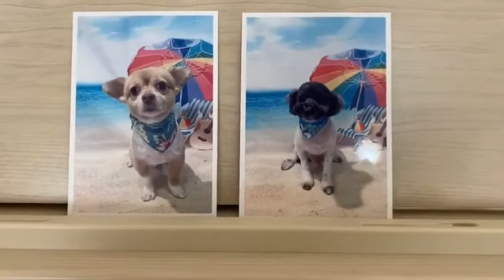虚無感 ペットが居ないと😨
ペットをトリミングに連れて行きました。
毎回思います。
この虚無感。
動画に残したいと思います。
よろしくお願いします。